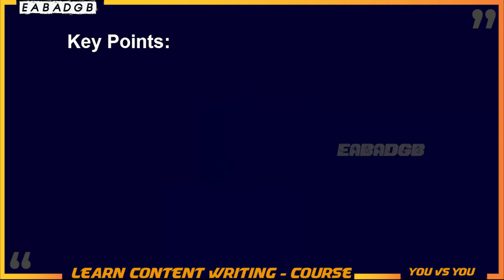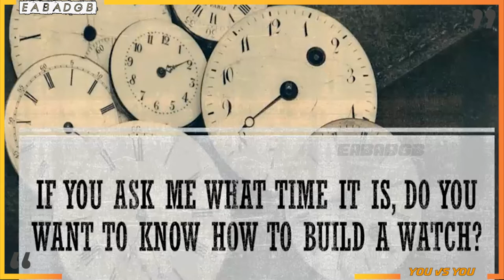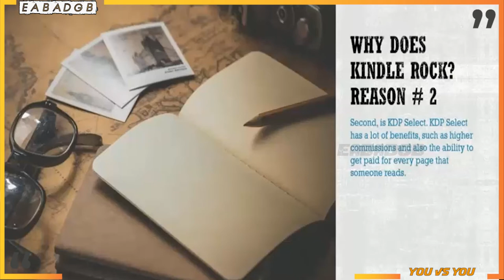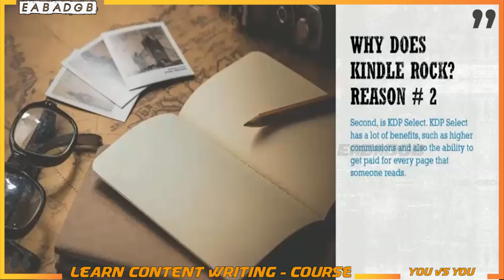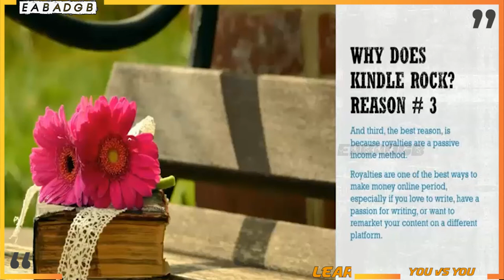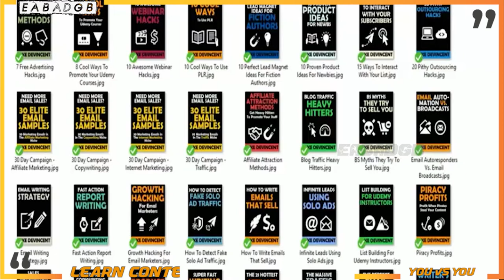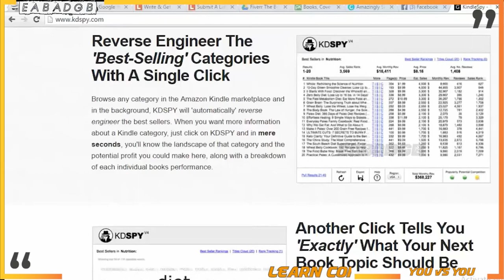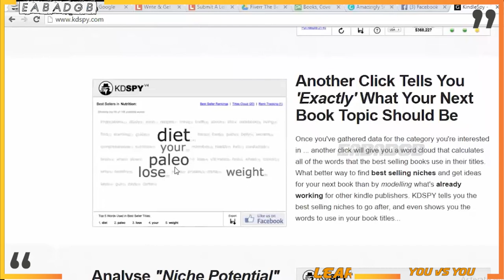Content Writing How to Start Content Writing | SEO Content writing | How to Get Paid for Writing ?